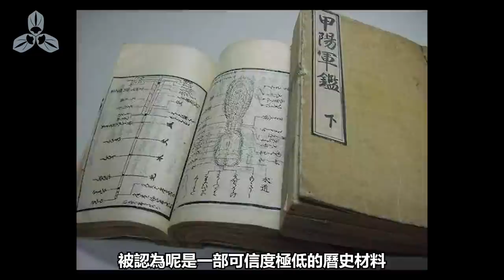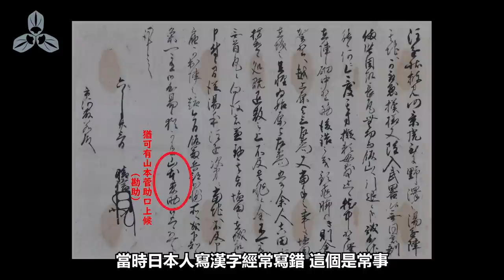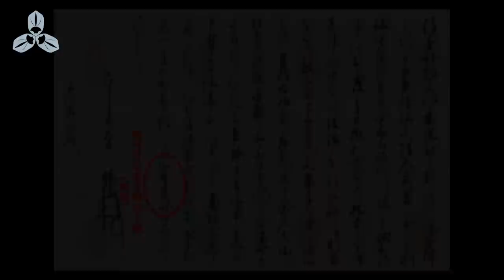破軍健返，摩利支天的化身！隻眼片足，武田信玄的傳奇軍師！日本戰國武將錄：山本勘助